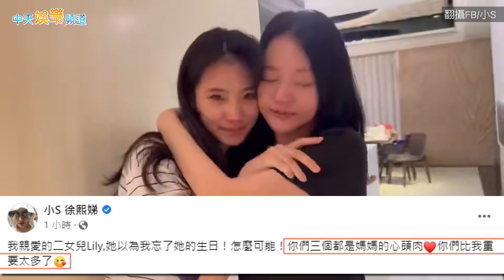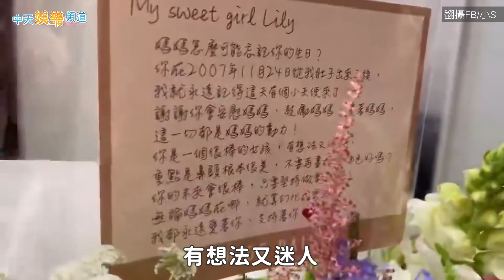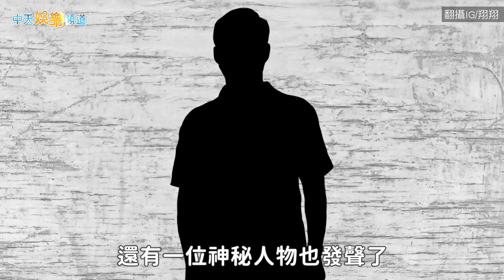【撩星聞】逼逼汪小菲地圖砲 小S被攻擊三天後首發聲 「唐老師」本尊也來了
汪小菲的地圖砲攻勢炸的兩岸三地娛樂圈菲S即傷，首當其衝的小S在24日二女兒Lily生日這天也首度發聲也現身，還寫下：「你們三個都是媽媽的心頭肉，你們比我重要太多了。」Lily收到媽媽的花，也面露驚訝之後就紅了眼眶，想必媽媽這陣子不好過，女兒們也超心疼！另外汪小菲在微博中提及的「唐老師」也現身啦！